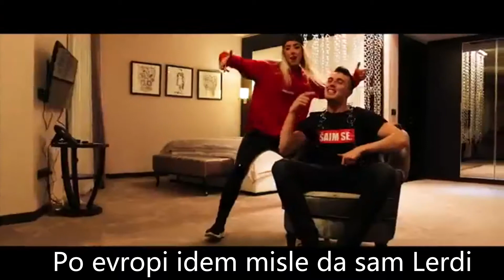BAKAPRASE X CHODA - HASL (OFFICIAL VIDEO) LYRICS